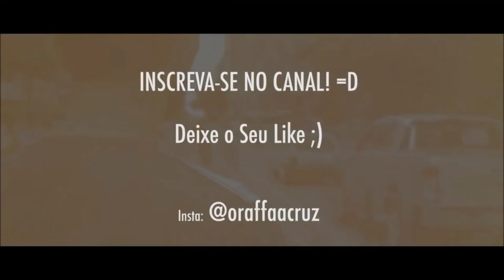Viagem a Buenos Aires p1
Um pouco do que aconteceu em nossa primeira viagem internacional juntos!!